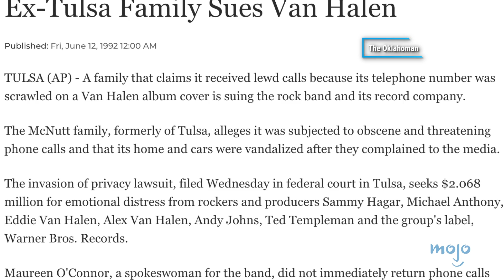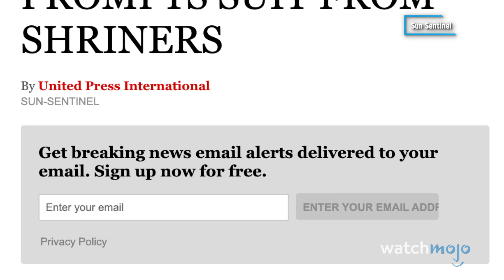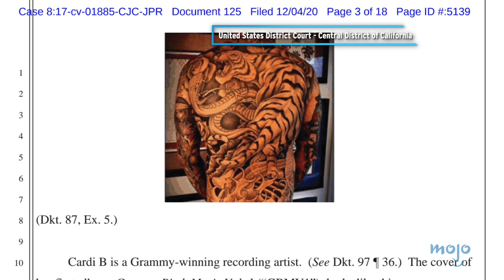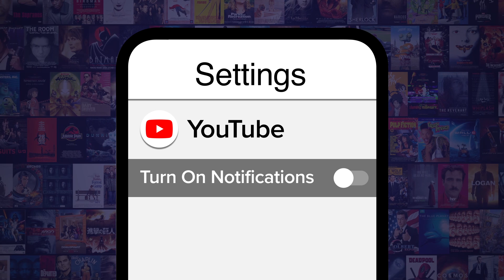Top 10 Album Covers That Led to Lawsuits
These infamous albums divided the music community upon release. For this list, we’ll be looking at album art or photographs that landed bands in hot water. We’ll be including both covers and liner notes. Our countdown includes “Nevermind”, "Some Girls", “For Unlawful Carnal Knowledge”, and more! What’s your favorite album cover?